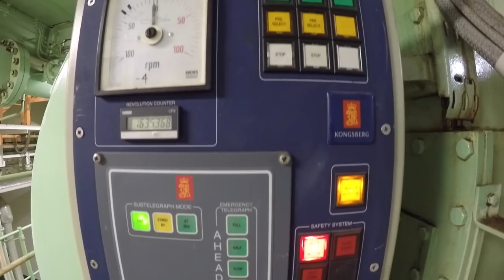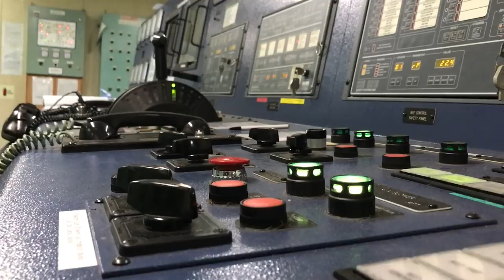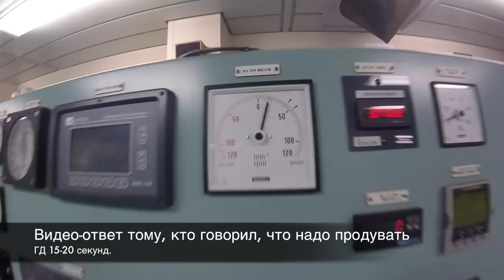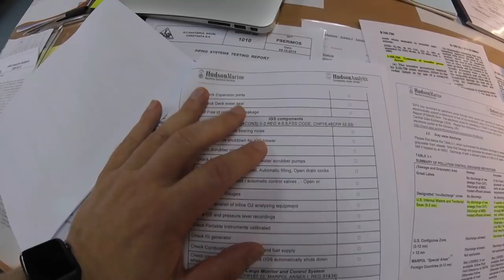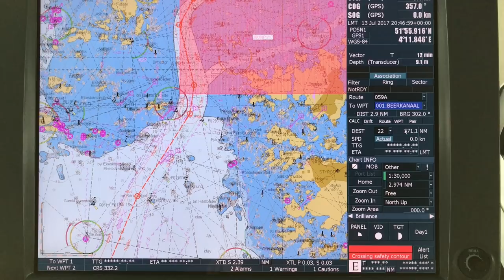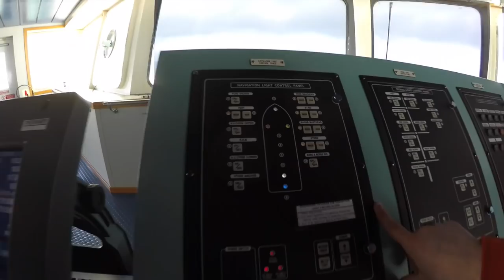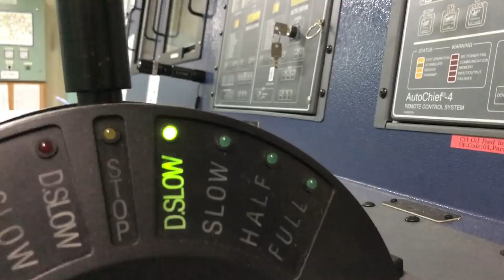Штурман vs Механик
Обязательно к просмотру молодому поколению, которое хочет в будущем определиться с выбором морской профессии.